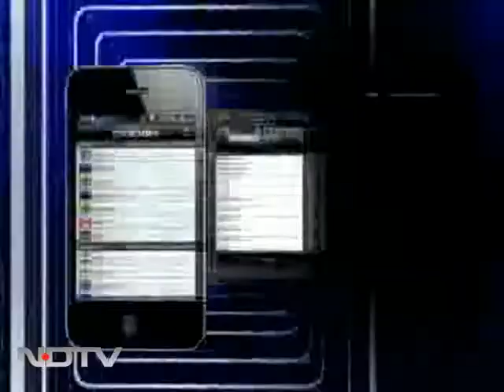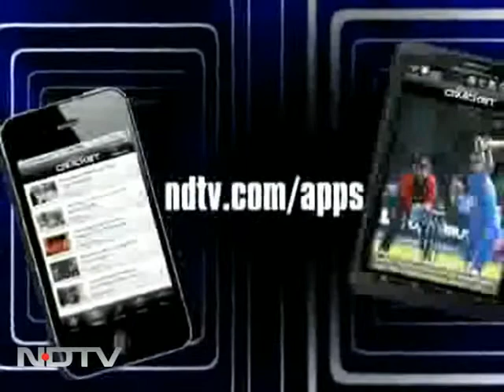Top contender for Army chief's post in trouble over alleged fake encounter case?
Lieutenant General Bikram Singh, the top contender for the post of the next Army chief, is facing a new challenge in his journey to the top. The Jammu and Kashmir High Court has taken cognizance of a decade-old alleged fake encounter case involving him.